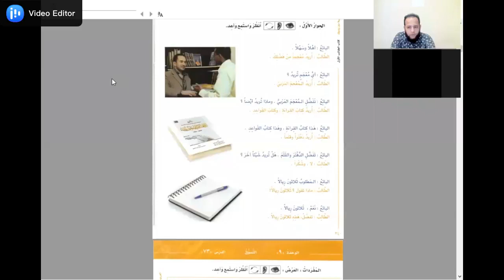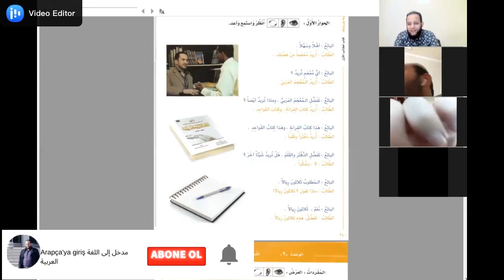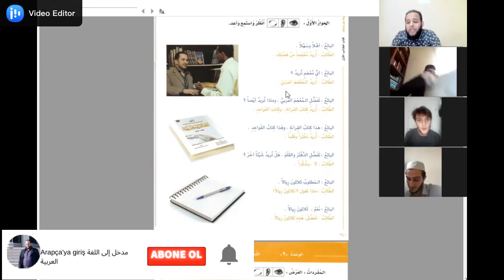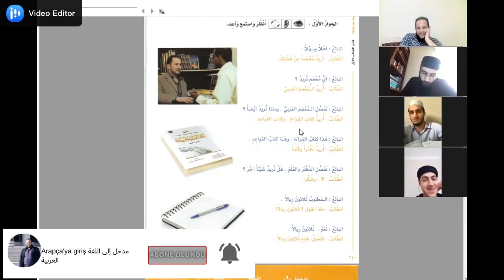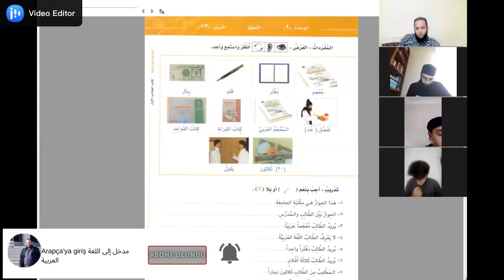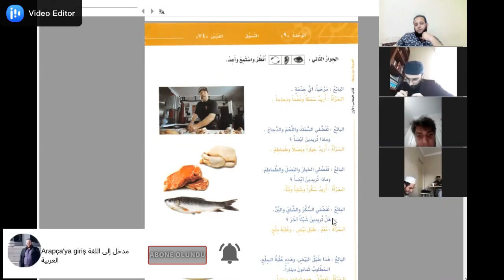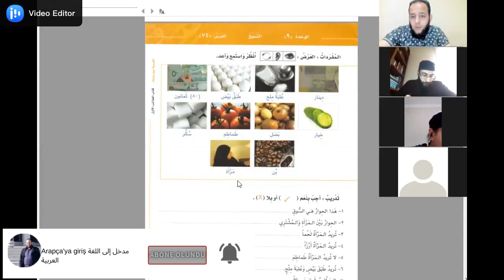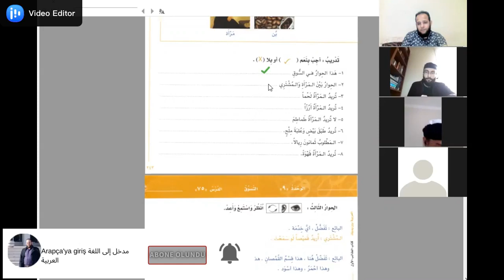ARAPÇA ELİNİN İÇİNDE TRABZON İFAM CANLI DERS